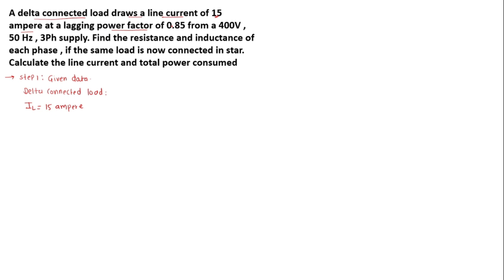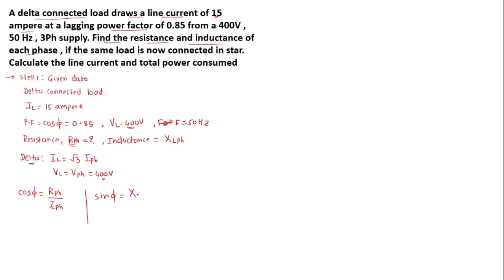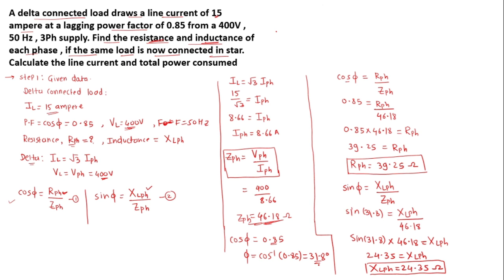Balanced Delta Connection | Polyphase AC Circuits | Problem 3 | BEE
Hey friends I'm Ishwar sir welcome to our channel"aryabhat institute", this channel is all about Education like Engineering Subject ke problems and derivations ko easy steps se sikhate hai aur scientific calcy ki unique steps padate hai, so students ko study me bohot help hoti hai

Is video me maine dosto engineering basic electrical engineering me balanced star connection   ke problem ki short tricks ke bare me bataya hai.

This video lecture of  balanced star connection is explain by ishwar sir will help engineering & Diploma students

This concept is very important to  2019 Pattern First year Engineering students For online and offline exam .

Pro.Ishwar Shelar